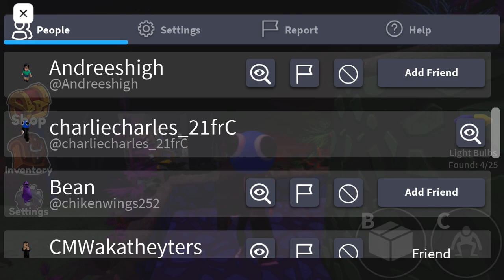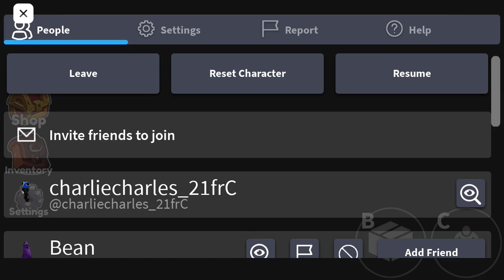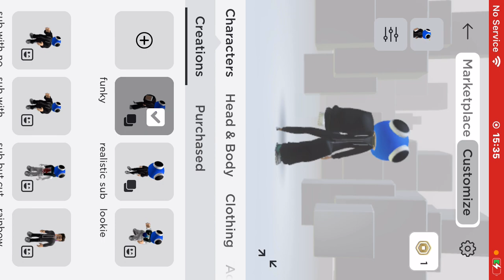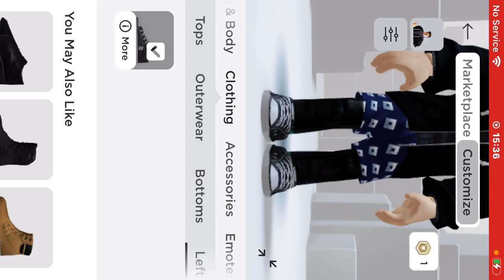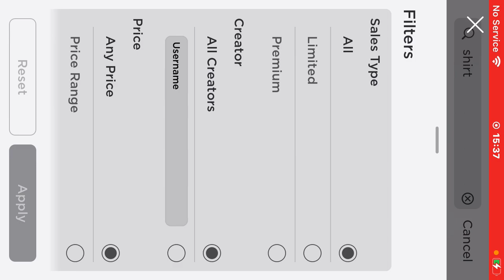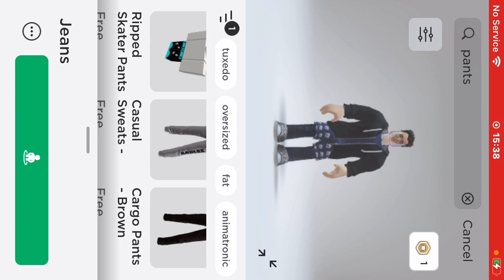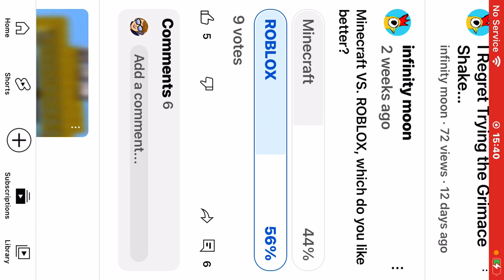my friend hacked me...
@infinity moon @beanzovideo